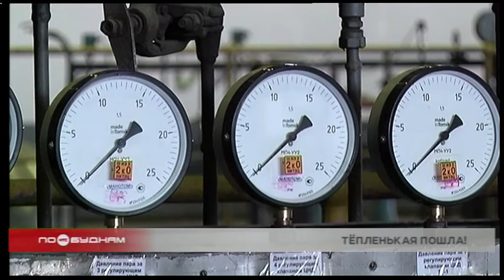В девяти муниципальных образованиях Иркутской области отопительный сезон уже начался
Тем временем в девяти муниципальных образованиях Иркутской области отопительный сезон уже начался. Тепло стало поступать в дома жителей Катангского, Бодайбинского, Зиминского, Нижнеилимского, Казачинско-Ленского, Осинского районах, а также в Ангарском городском округе, Свирске и Саянске.

Уже запущено 55 котельных, подключён 271 социальный объект и более 2 тысяч двухсот домов. Массовый же запуск теплоисточников и подключение потребителей начнётся сегодня. В столице региона отопление также будут вводить поэтапно: сначала горячая вода поступит в радиаторы соцучреждений, а затем в дома иркутян. Подготовительные работы уже завершены, сформирован необходимый запас топлива. Всего на подготовку к этому осенне-зимнему периоду в Иркутской области запланировано потратить 4,5 миллиарда рублей. Деньги выделены из областного и местных бюджетов, а также средств предприятий жилищно-коммунального комплекса. Уже освоено 92% процента от всей заявленной суммы.